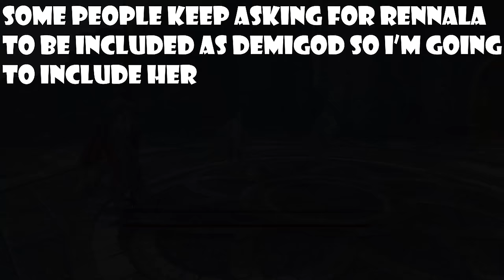Commander Niall vs ALL Demigods (With Grabs) - Elden Ring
In this elden ring video I'm testing whether the great enemy boss called commander nial and his banished knights summons can defeat any of the demigods. To make the fight more fair I've enabled all grabs and also included Godfrey, Hoarah Loux, Rennala and Maliketh along with other demigods such as Malenia and Radahn.

Battles:

0:00 Intro
0:36 Godrick
1:11 Rennala
1:39 Morgott
2:28 Radahn
3:05 Rykard
4:36 Godfrey
5:47 Hoarah Loux
7:16 Mohg
8:19 Maliketh
9:25 Malenia